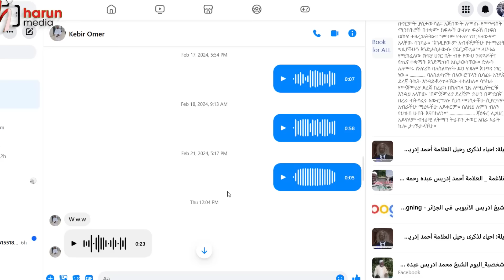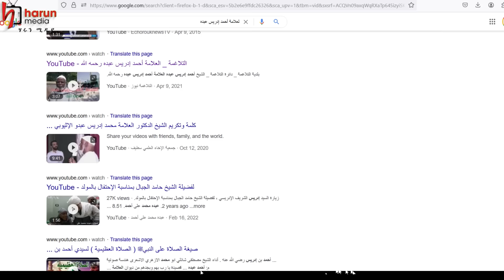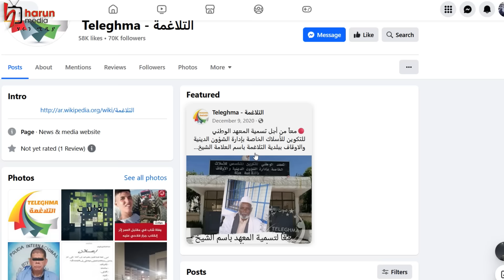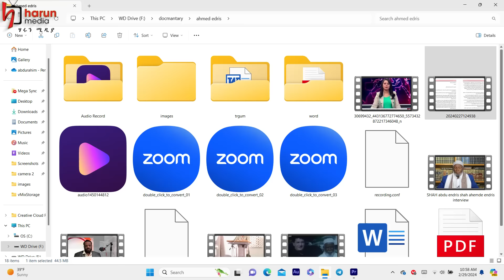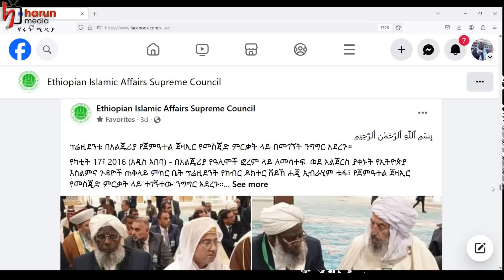የዓመታት እቅዴ በሸይኽ ሐጂ ኢብራሂም ተሳካ ታሪካቸው በአልጄሪያ የተደበቀው የሐበሻ ኮከብ ታሪክ እና ቤተሰብ ፍለጋ ||Harun media